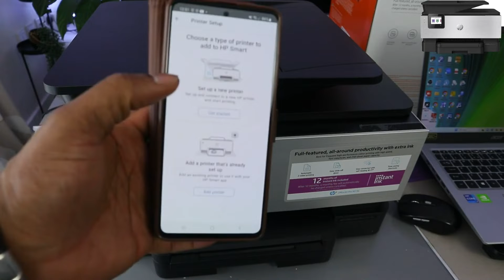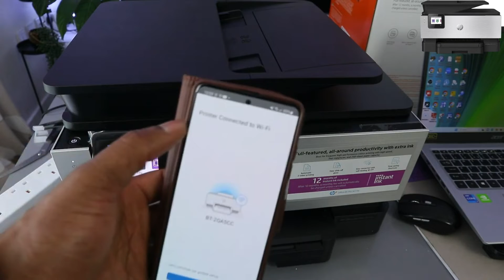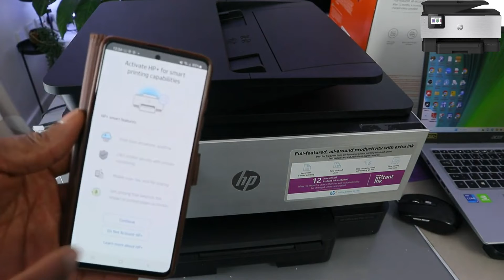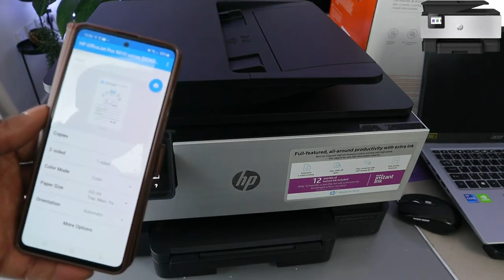How to Set up Connect HP Officejet Printer To Wireless (WIFI) Network!!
Learn How to Set up Connect HP Officejet Printer To Wireless (WIFI) Network!!
The HP OfficeJet Pro 9010e is an economical workhorse designed to meet the needs of busy professionals. It is a versatile printer that caters to small businesses and home offices with moderate printing requirements. Here's a brief overview of its notable features and advantages:
Advantages:
1. Cost-effective: It offers a competitive price point for a multifunction printer.
2. Swift Printing: With a speed of up to 22 pages per minute (ppm) in black and white and 12 ppm in color, it ensures efficient printing.
3. Automatic Duplex Printing: This feature saves both paper and time by automatically printing on both sides.
4. Wireless Connectivity: Seamlessly connect to your network and devices through Wi-Fi or Bluetooth.
5. Mobile Printing: Utilize the HP Smart app to print directly from your smartphone or tablet.
6. Automatic Feeder: The printer includes an automatic feeder that can hold up to 35 pages, allowing for hands-free scanning and copying.
7. High-Quality Prints: It produces sharp text and vibrant colors, ensuring excellent print quality.
Disadvantages:

1. Ink Cartridges: The printer requires HP-specific ink cartridges, which may be pricier compared to generic alternatives.
Overall:
The HP OfficeJet Pro 9010e offers great value for its price, delivering fast printing speeds, automatic duplex printing, and convenient wireless connectivity. It is an ideal choice for home offices and small businesses with moderate printing needs, prioritizing affordability and user-friendliness. However, individuals seeking advanced features such as touchscreen navigation, extensive faxing capabilities, or multiple paper trays may need to explore higher-end models.

https:// geni.us/ALBCSs  (Amazon)

https:// geni.us/pYlJGQd   (Amazon)

Numatic XL Plus (Amazon)
Hetty 160 (Amazon)
Henry Pet 200 (Amazon)
Henry 160 (Amazon)
Henry Quick (Amazon), (Amazon)
Miele C3 (Amazon)
Miele Boost CXI Bagless (Amazon)
Dyson V15 (Amazon)
Dyson V12 (Amazon)
Numatic George (Amazon)
Numatic Charles (Amazon)
Numatic XL (Amazon)
Numatic Hetty (Amazon)
Soundbars (Amazon)

Thank you for your support! Everything in this video is based on the information I learned from online resources, store visit experience, and the books I have read. You and only you are responsible for any digital marketing decisions you make.